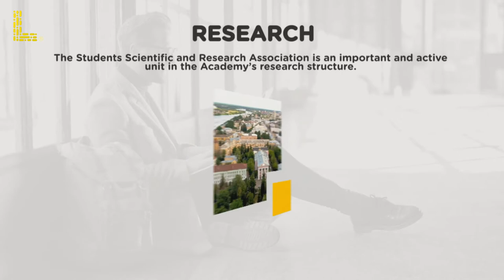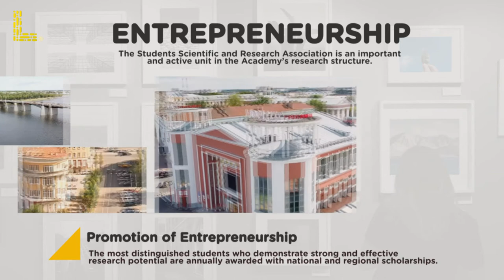Tver State Medical: an international student's guide to studying medicine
Find out the top five reasons behind why choosing Tver State Medical University for your MBBS Medical Degree in Russia can bring you success in this short informative video that outlines the institution's ranking, career support, and much more.

Who is Lurnable?

Who is Lurnable? Lurnable is a Bristol-based strategy consultancy that helps students around the world access the best international educational opportunities and enables them to make the right educational decisions.

Why us?

In everything we do at Lurnable, we begin with only one question, how is it going to help an international student in their educational journey abroad?

We place your needs, wants and growth above everything else and focus on finding ways to enable you to make the right educational decisions. So, we have absolutely no room for biases.

We suggest educational institutions, courses or countries that add value to you as an individual and go out of our way to match your profile, passion and professional goals with the right educational opportunities out there.

In short, your education is our passion. Your future is our vision.

Talk to our dedicated students' counselling division at LurnPathways, you will understand why we are the best for you!